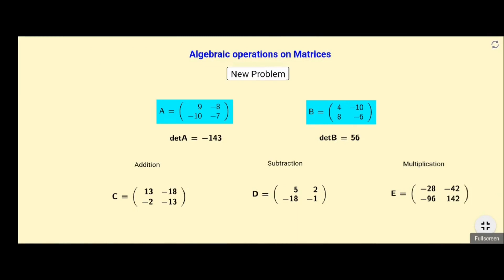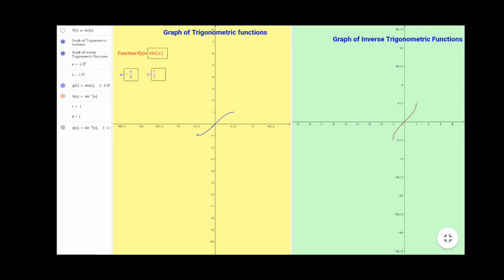இனி Maths Easyஅ புரியும் | Mathematics| Classroom Resources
கணித பாடத்தை செயல் வடிவில் காட்சிப்படுத்தி மகிழ்ச்சியுடன் மாணவர்கள் கற்றுக்கொள்ளும் வகையில் மென்பொருளின் தொழில்நுட்ப உதவியை பயன்படுத்தி சிறப்பாக கற்பிக்க முடியும் மேலும் இந்த வீடியோவில் ஜியோஜீப்ரா மென்பொருளை பயன்படுத்தி கற்பித்து வருகின்றோம். கற்றல் கற்பித்தல் வளத்தை பெற லிங்கை பயன்படுத்தவும்